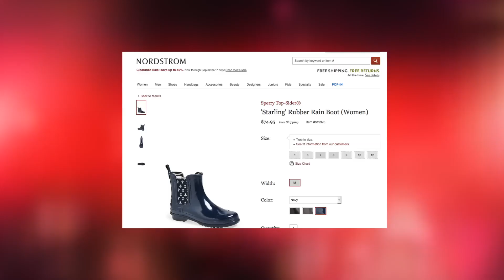Trending Ankle Boot Styles for Fall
Nothing says fall like boots, and the latest ankle boot styles will help you approach the season with a confident stride! Krystin Goodwin (@krystingoodwin) has  trending ankle boot styles for the season.